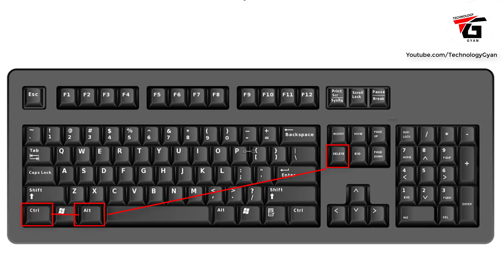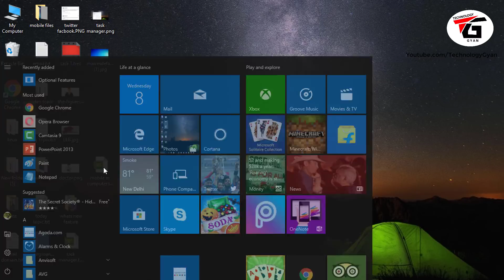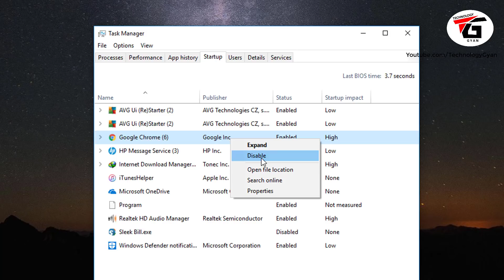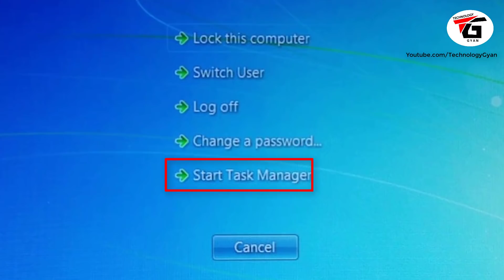What are the uses of Ctrl + Alt + Delete key on Windows Computer Keyboard 🔥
as we know that Control-Alt-Delete is a computer keyboard command  but what are the main function of Ctrl + alt + delete shortcut key on windows keyboard why we use these shortcuts key on keyboard this video is all about the main uses of the popular key command ctrl alt and delete.

is video me mai aapko bataunga ki computer ya fir laptop me hum ctrl alt aur delete key ka istemaal kyo karte hai to mai aap 5 aise use ke baare me bataunga jinke baare me aapko janna jaruri hai ye key bahot helpful aur time saving hai

हमारे साथ जुड़ने के लिए फॉलो करे

Manoj Saru